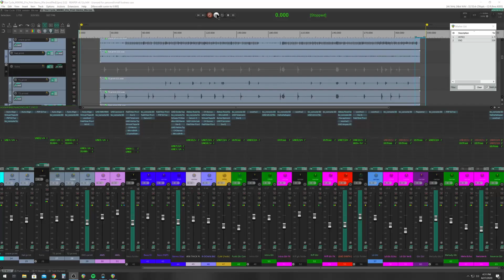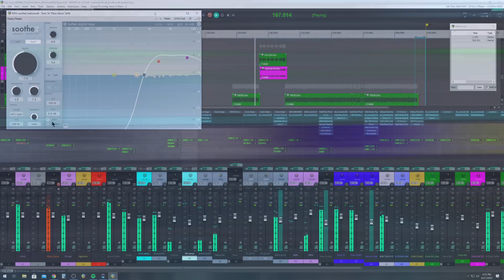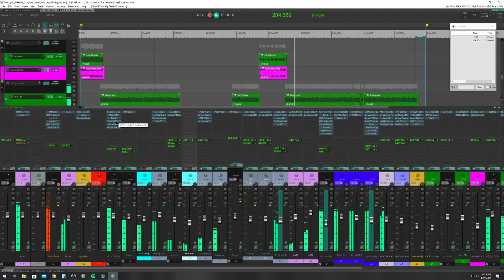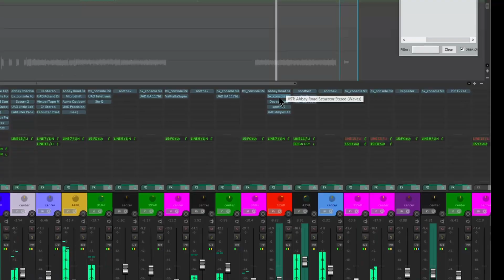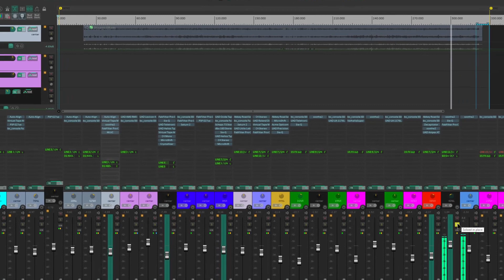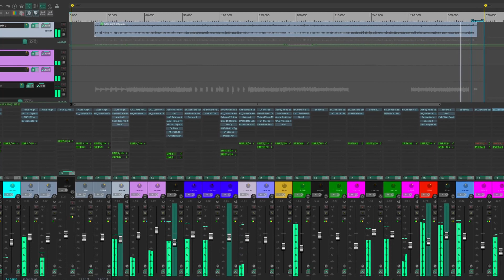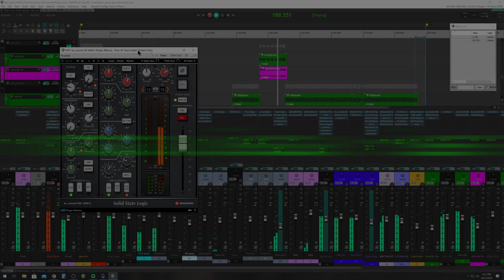Anthony Setola Star Cycle Jeff Beck cover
Anthony Setola-Star Cycle written by Jan Hammer from the Jeff Beck album There and Back.
This is finished mixed not yet mastered.
Featured players:
Federico Pena - Keys
Sean Rickman - Drums
Nick Nolan - Guitars
Anthony Setola - Bass